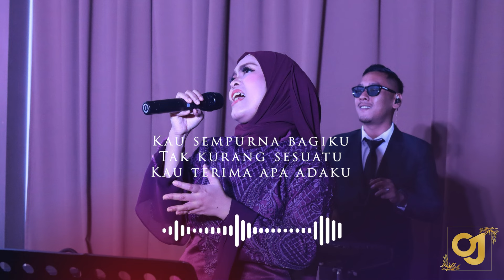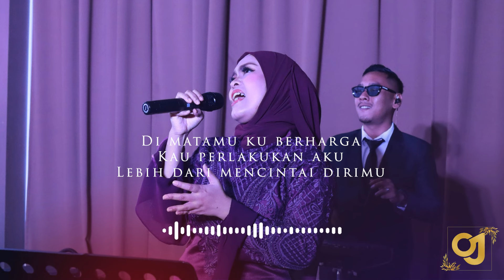Cinta Bersatu - Liyana Jasmay cover by OJKustik Entertainment (Audio Only)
Singer - Nina Marinah